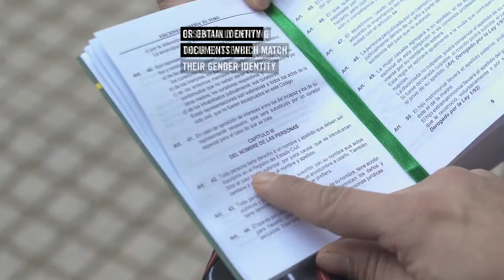W4R2022 - Yren Rotela et Mariana Sepúlveda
Yren et Mariana veulent simplement les mêmes droits que toute autre personne. Elles veulent la reconnaissance officielle de leur identité, et non de celle que la société leur impose.

Elles veulent vivre librement et faire ce qu’elles aiment, comme jouer au volley-ball, danser et aller au théâtre. Cependant, en tant que femmes transgenres, elles sont obligées de lutter pour se défendre contre la discrimination. Elles ont été harcelées et agressées physiquement ; on les empêche aussi de dénoncer les problèmes auxquels elles sont confrontées au quotidien.

Au Paraguay, les personnes transgenres ne peuvent pas faire modifier officiellement leur nom ni obtenir des documents d’identité qui correspondent à leur identité de genre, entre autres pratiques discriminatoires. Par exemple, les étudiant·e·s transgenres ne peuvent obtenir de certificat de leur établissement comportant le nom qu’elles ou ils ont choisi, ce qui complique leur recherche d’emploi une fois leurs études terminées. Cette inégalité a incité Yren et Mariana à devenir militantes pour que les choses changent.

Mais manifester n’est pas chose facile pour les personnes transgenres dans ce pays extrêmement conservateur, qui traite ces personnes et l’ensemble de la communauté LGBTI de manière inéquitable. Le Paraguay tente de les rendre invisibles. C’est la raison pour laquelle les manifestations de groupes de personnes transgenres sont souvent interdites et sont parfois même la cible d’attaques.

Yren et Mariana se battent depuis des années pour faire changer leur nom officiel. Si elles pouvaient obtenir des documents correspondant à qui elles sont, cela signifierait que l’État commence à reconnaître leur existence en tant que femmes transgenres. Comme le dit Yren : « Je suis venue au monde pour montrer qui je suis, pas pour qu’on me dise qui je suis. »

Mobilisez-vous pour faire reconnaitre, sur la plan juridique, l'identité de Yren Rotela et Mariana Sepúlveda en signant notre pétition en ligne. Plus d'infos